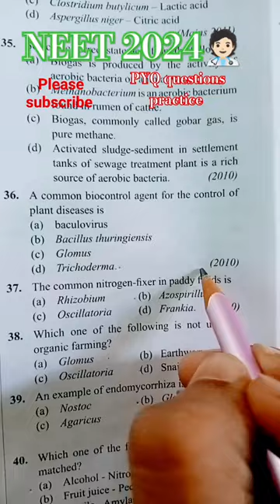NEET PYQ QUESTIONS PRACTICE|| AIIMS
your search for:-
AIIMS
AIIMS delhi
Neet
NEET 2024
Neet 2023 cutoff
Neet PYQ
AIIMS gorkpur
viral
physics
biology wallah
physics wallah
alak sir
physics wallah alakh sir
neet important questions
neet
PW biology shorts
Neet biology lecture physics wallah
Neet class 12 biology chapter by physics wallah
Alakh sir motivation
Neet update
Thanks for watchingyour search for:-
AIIMS
AIIMS delhi
Neet
NEET 2024
Neet 2023 cutoff
Neet PYQ
AIIMS gorkpur
viral
physics
biology wallah
physics wallah
alak sir
neet important questions
neet
PW biology shorts
Alakh sir motivation
Neet update